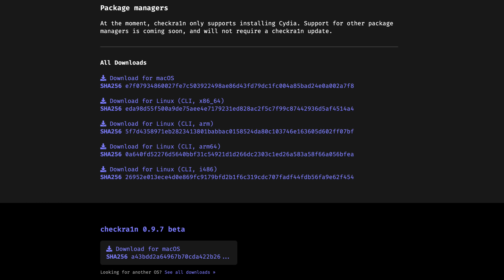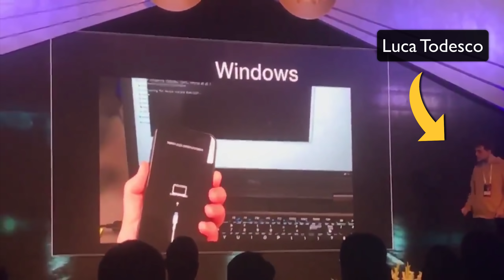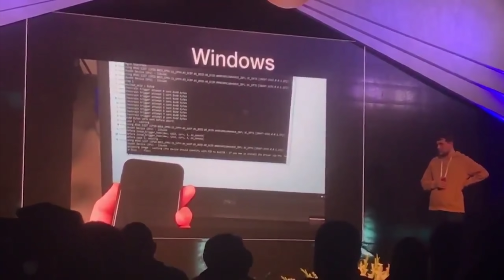Checkra1n para Linux LIBERADO Y WINDOWS CONFIRMADO 🔥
Prueba Tenorshare 4uKey para desbloquear el código de cualquier iPhone, la pantalla de bloqueo, o tu ID de Apple

📣 Aviso 📣
Los links de la primera línea de la descripción son links publicitarios.